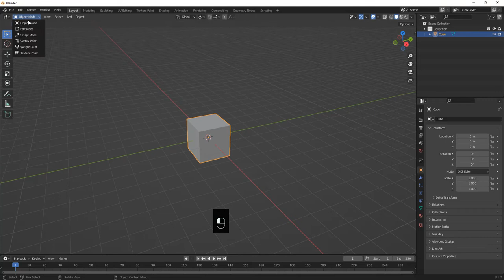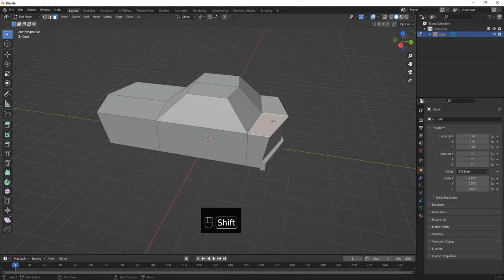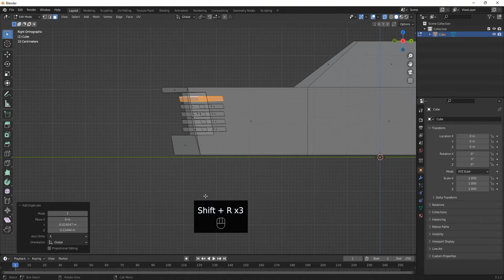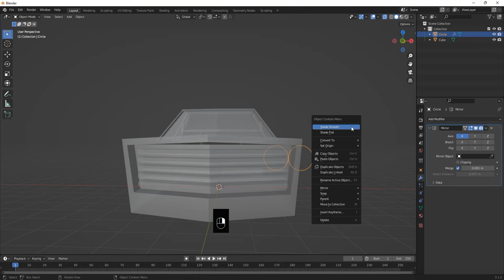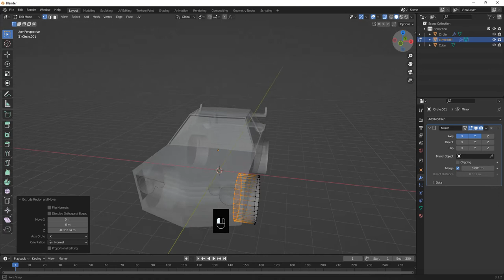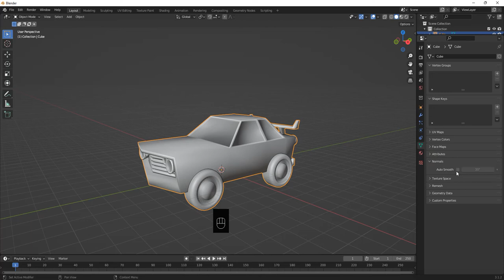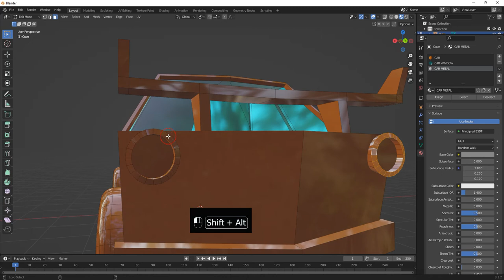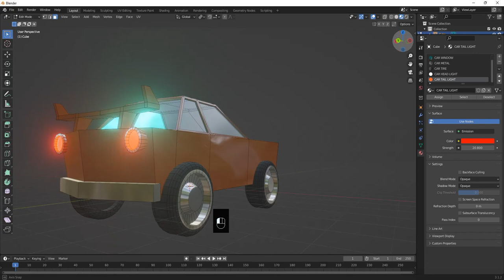Creating a Lowpoly Car in Blender